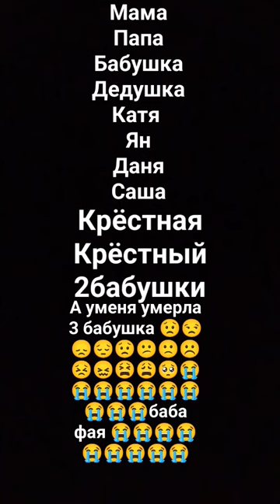29 марта 2024 г.